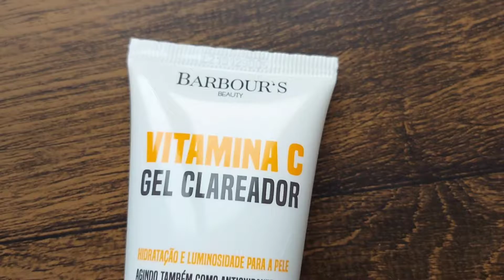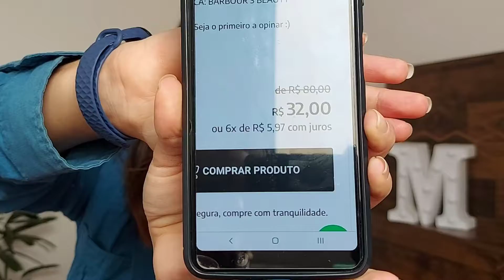Vitamina C para o rosto | Gel Clareador Vitamina C da Barbour’s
A vitamina C para o rosto é extremamente importante. A vitamina C é um poderoso antioxidante, agindo , principalmente, nos radicais livres, principais causadores do envelhecimento precoce. Assim, é altamente recomendável o uso de vitamina c para o rosto, parte do corpo que fica mais exposta ao agentes que podem prejudicar a nossa pele, como a poluição e o sol. Além disso a Vitamina C possui efeito regenerador, e ajuda na formação de colágeno e inibi a formação de melanina, tendo assim um bom efeito sobre manchas. O Gel Clareador Vitamina C da Barbour's é rico em vitamina C, tendo concentração de 10% do acido ascórbico , garantindo uma boa quantidade da vitamina c no nosso rosto , auxiliando no combate dos radicais livres. Nesse vídeo mostro a Vitamina C em Gel da Barbour's que ganhei da caixinha de assinatura, estou usando no meu rosto que é misto a seco e conto no final do vídeo como está sendo a minha experiência usando a Vitamina C em Gel.

0:00 Introdução
0:59 Parte I : Benefícios da Vitamina C para o rosto e pele.
1:34 Parte II: Gel Clareador Vitamina C Barbour's
2:28 Parte III: O que achei da Vitamina C Gel Clareador